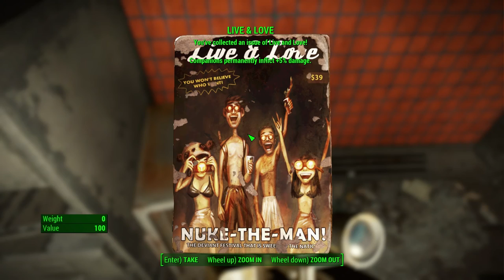Fallout 4 (Ep. 15 - Gwinnett Restaurant, and the Castle)